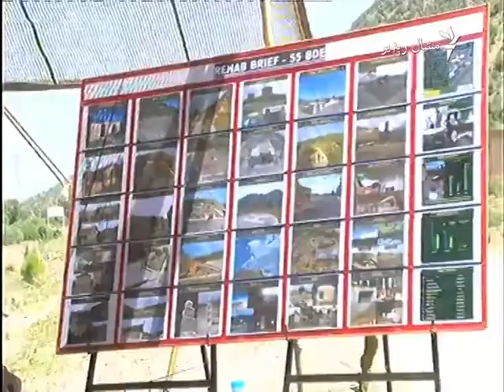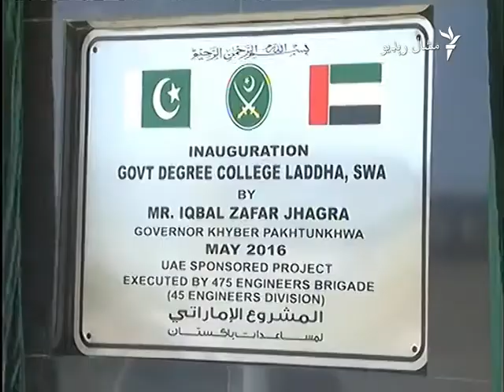د پښتونخوا ګورنر وايي قبایلي سیمو ته به ټولې اسانتیاوې ورکوي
د خېبر پښتونخوا ګورنر اقبال ظفر جګړا وایي، هوډ لري چې په قبایلي سیمو کې به د تعلیم کچه سلو في صدو ته د پورته کولو لپاره ډېرې هلې ځلې کوي.